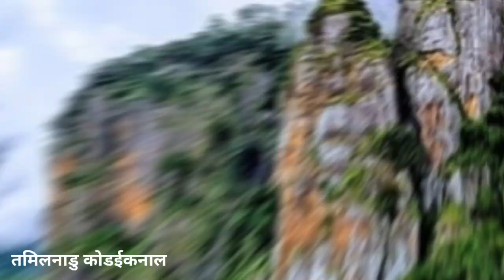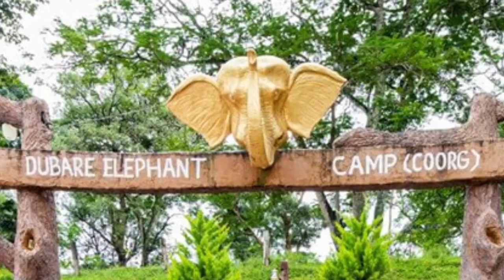Top 10 Must-Visit Monsoon Destinations in India for a Rainy Getaway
Looking for the perfect rainy getaway in India? Look no further! In this video, we explore the top 10 must-visit monsoon destinations in India that will leave you spellbound. From lush green valleys to cascading waterfalls, these destinations offer a breathtaking experience during the monsoon season. Whether you're a nature enthusiast or simply seeking a serene escape, these monsoon places in India have something for everyone. Join us as we countdown the top 10 monsoon destinations that should be on every traveler's bucket list!

Voice over by :  Shanukhan (खुद की आवाज)

नोट- इस वीडियो में दी गयी पूरी जानकारी विभिन्न स्त्रोत से ली गयी है जो केवल सामान्य जानकारी प्रदान करती है इसलिए Shanu galaxy 24 Channel इस जानकारी के लिए किसी भी जिम्मेदारी का दावा नहीं करता है।